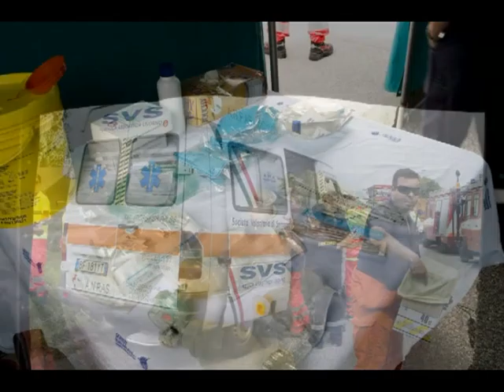s v s esercitazione 2008 C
photo slide esercitazione del 2008